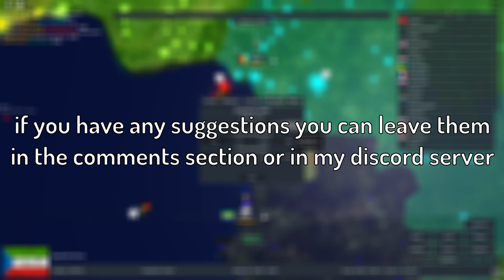Roblox Rise Of Nations Equatorial Guinea expands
Equatorial Guinea manages to become a powerful nation!

Track:   Yusuf Alev & Sneaky Ollie & TULE - Afterhours